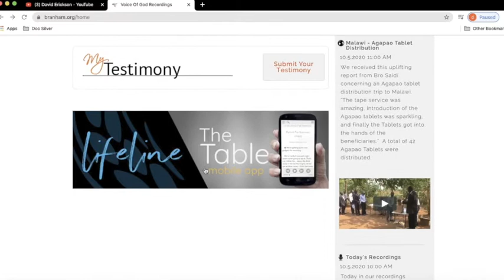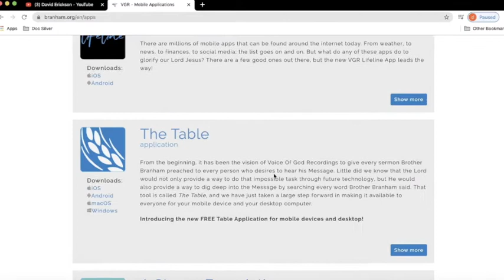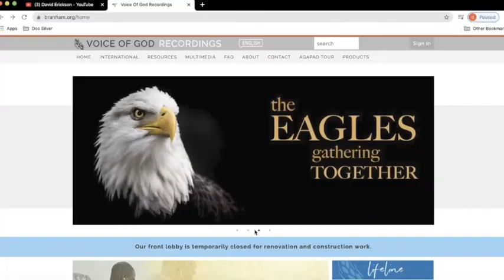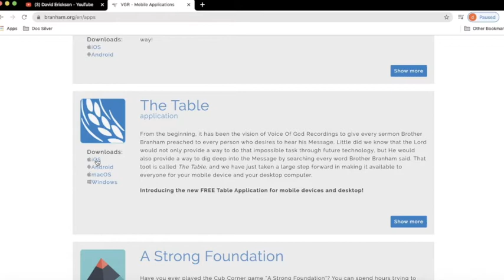EWE Ghana, Xɔ̃wo le Ƒuƒom ɖedu, Kele 7 lia ƒe 2020, lɛta tso nɔvi ŋutsu Joseph Branham gbɔ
What we believe.